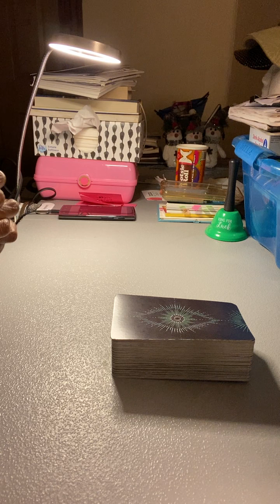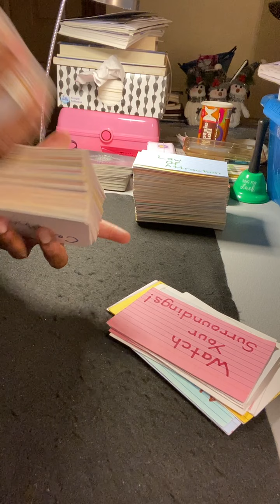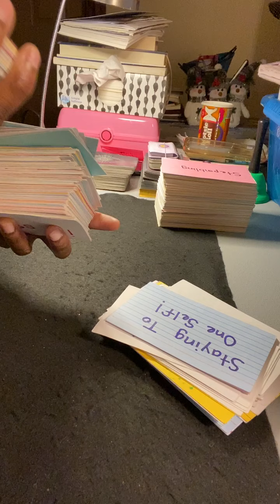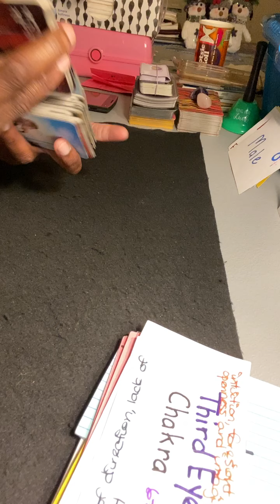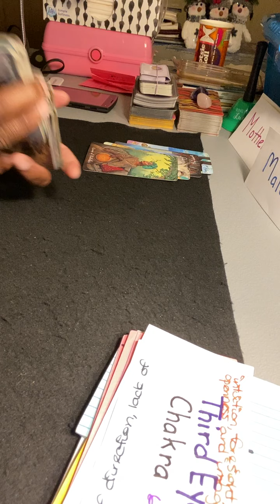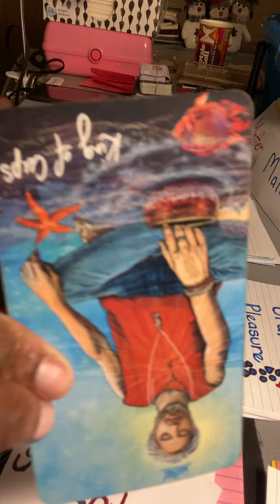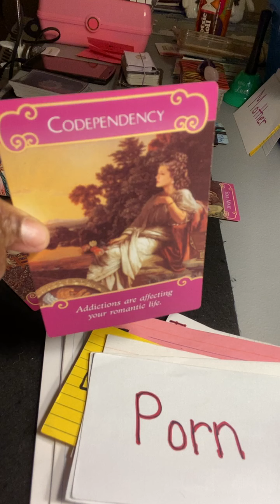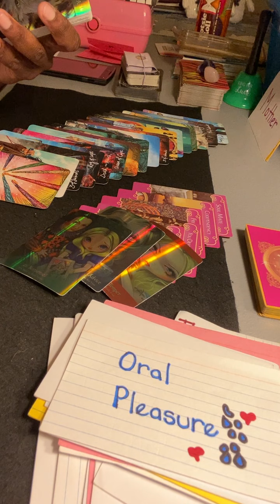FAMILY DISCONNECT HAVE 👩🏾‍🦱😤😣🥺💔ON SLEEVE & Q’S DA WHOLE RELATIONSHIP✨MARIE DIARIES:37 TAROT✨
An I do plan on putting out more (videos) personal and nails videos.